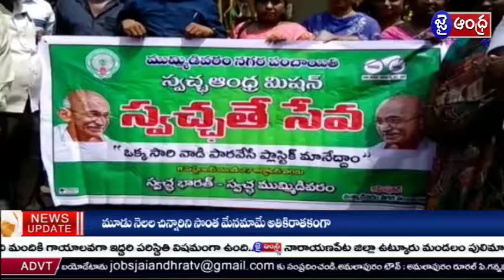ముమ్మిడివరం లో ఘనంగా గాంధీ జయంతి వేడుకలు